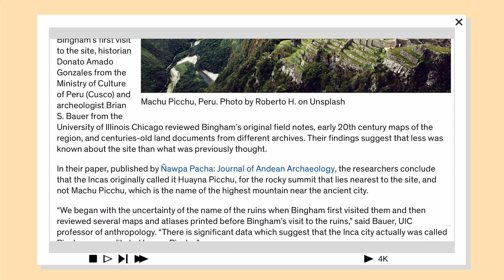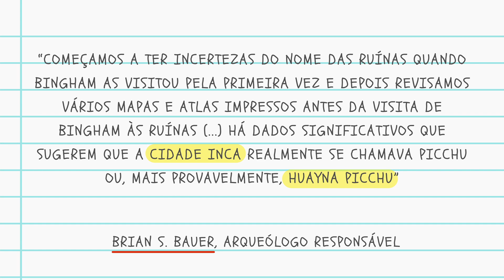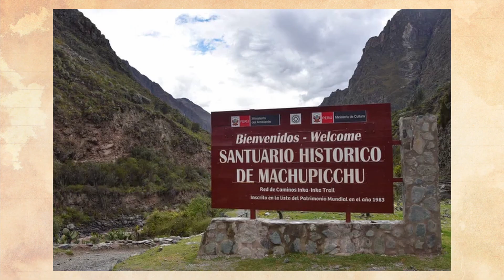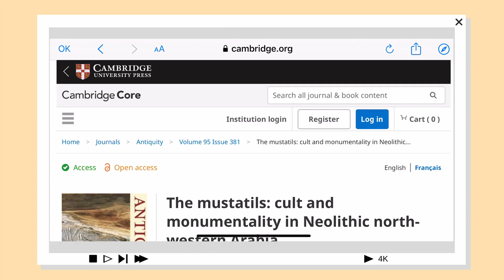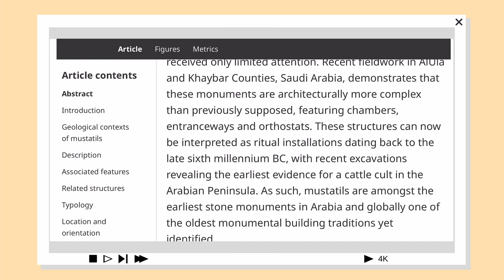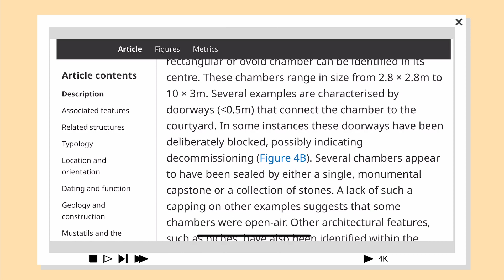Descoberta ruínas milenares na Arábia Saudita e mudança de nome de Machu Picchu | HISTÓRIA NEWS ⚠️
Ficou interessado(a)? Então vem com a gente, porque a História Antiga tem muita história pra contar! 🤩

LINKS SUGERIDOS:
• Link do artigo original sobre a antiga cidade Inca chamada Huayna Picchu
• Link da matéria sobre a reconsideração do nome de Machu Picchu
• Link do artigo original sobre as ruínas milenares na Arábia Saudita

• O punhal de Tutancâmon que não é da Terra e uma cultura de 40.000 anos na China

00:00 - Huayna Picchu: O verdadeiro nome de Machu Picchu
02:24 - Regras dos sorteios de 3k inscritos
03:33 - Mustatils: Ruínas milenares na Arábia Saudita
05:27 - Conclusão